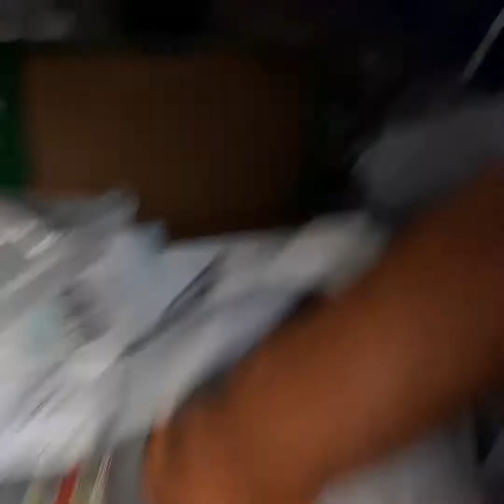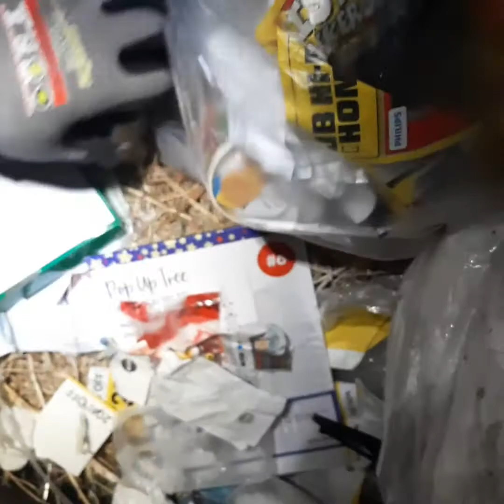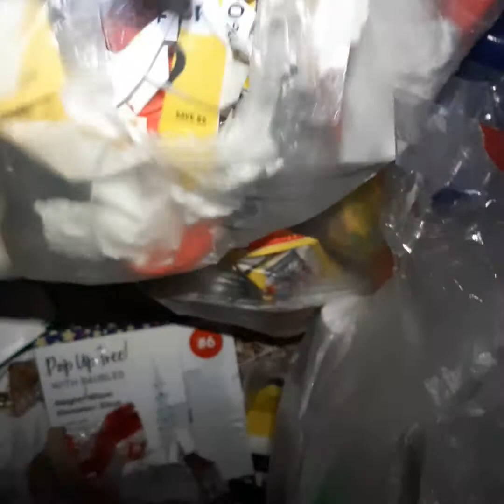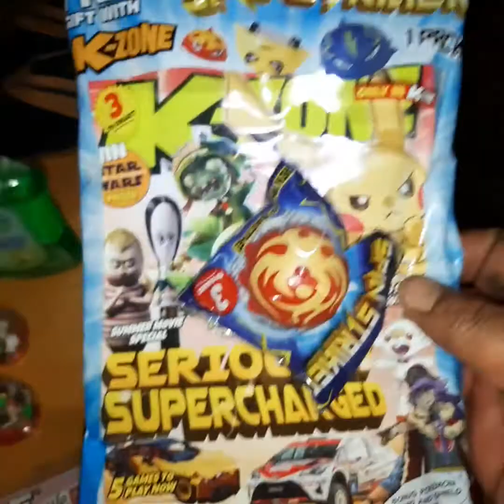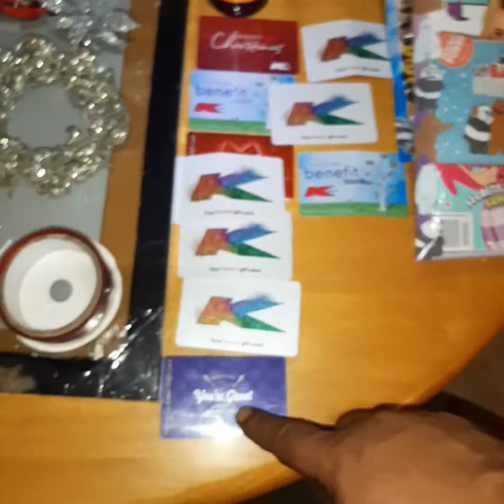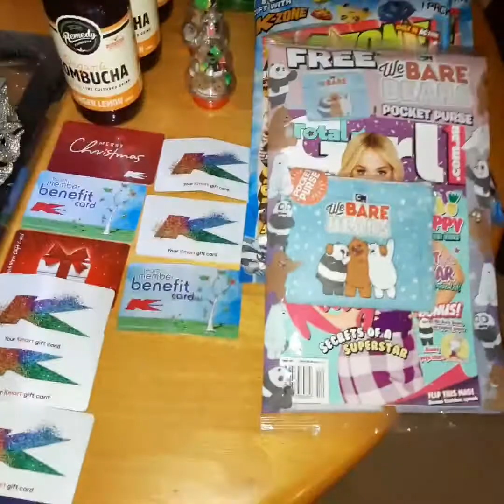WIFES FIRST DUMPSTER DIVE EVER....and probably the last ☹